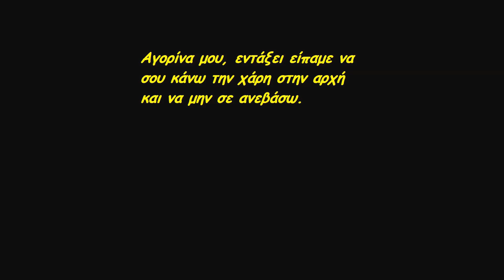Reventon Mt2 TrelhBuffia vs MrDrakoulas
Den sou ftanei to 3-0.. Milas kai apo pano.. Oi malakies plhrwnonte agoraki moy